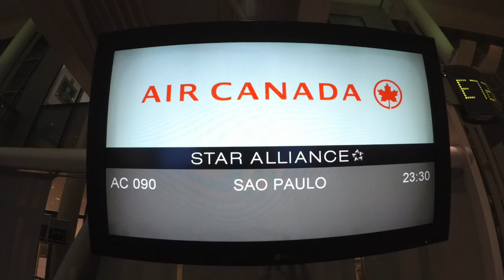Geocaching in Brazil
Geocaching